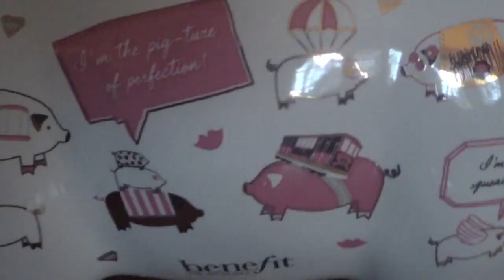VLOGMAS DAY 14: Unexpected Package, Doggie Christmas Sweaters, & Carolers!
This was totally my favorite vlogmas yet!